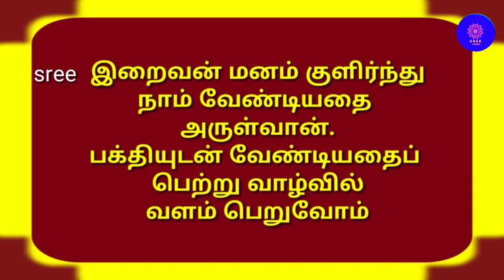அன்னையின் வாக்கு உனக்கு பிள்ளையாக நான் வருவேன்